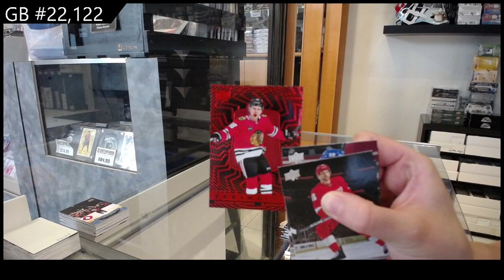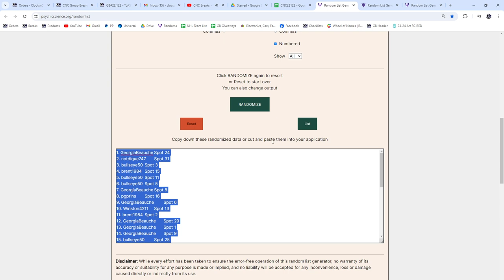2023-24 Upper Deck Extended Hockey 2 Box Break - CNC GB #22,122